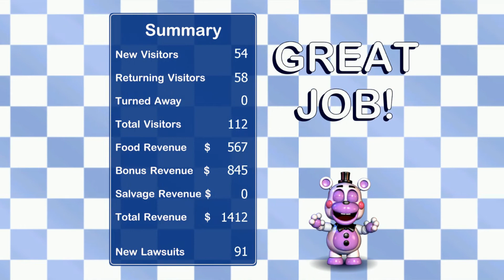SCRAP BABY GAVE ME A HEART ATTACK! l Pizzeria Simulator Day 2, 3 & 4 [#2]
I KNOW THERE IS A PROBLEM! There was a problem with my recording software and it did not record the sound for some really odd reason :( ! I am really disappointed, but I am still going to upload it for you guys anyway!

Would you guys want me to rather redo it? Or as is? :P